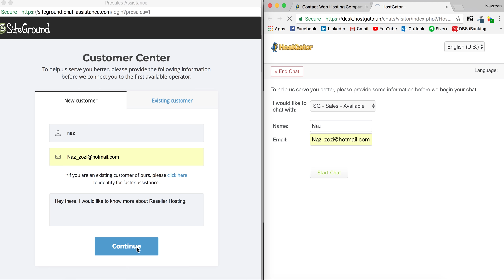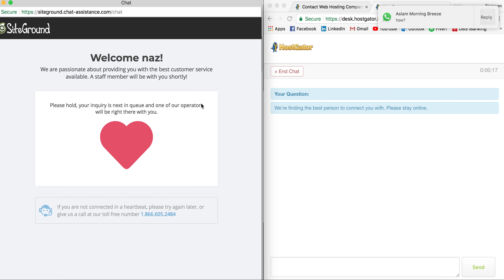SiteGround vs Hostgator 2018 (Live Chat Customer Support)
Lets compare which hosting company come out top in live chat customer support.